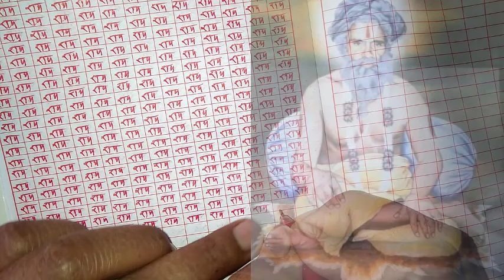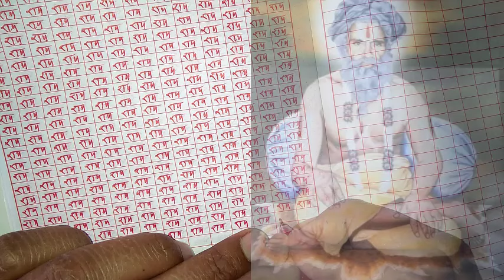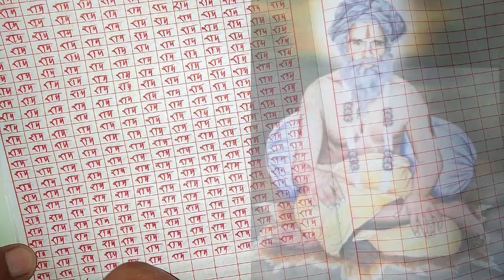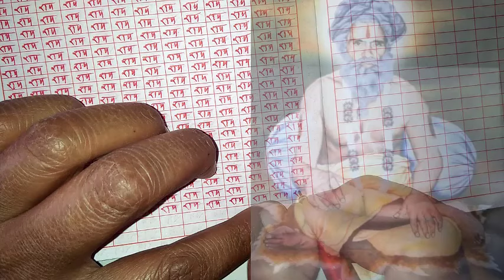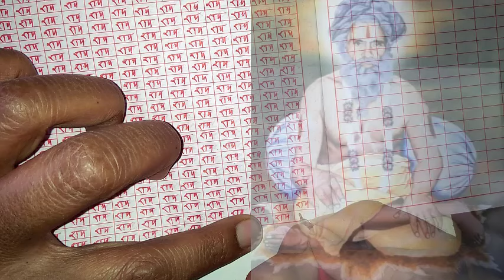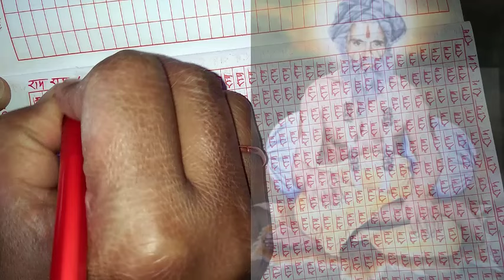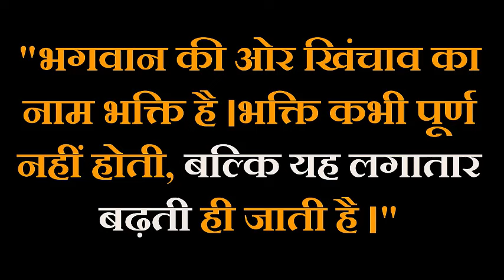सिद्ध संत की कृपा से बिना गर्भ के बच्चे ने जन्म लिया : पहाड़ी बाबा Siddhsant Episode 142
सिद्ध संत की कृपा से बिना गर्भ के बच्चे ने जन्म लिया : श्री देवदास पहाड़ी बाबा

✅मेरे पास कुछ विशेष आध्यात्मिक Audio Books  हैं जो यूट्यूब पर उपलब्ध नहीं हैं। इन्हें सुनने के लिए, मैंने एक विशेष Paid subscription प्लान तैयार किया है। आप इसे निम्नलिखित तरीके से चुन सकते हैं:

👉🏿1 महीने का प्लान: ₹99
👉🏿 6 महीने का प्लान: ₹551
👉🏿1 वर्ष का प्लान: ₹1000
👉🏿Life time : ₹9999

✅निचे दिए माध्यम से आप पेमेंट कर सकते है
1.Phone Pay: amsugyan@ibl
2.Google Pay (UPI ): amsugyan@okicici

पेमेंट करने के पश्चात, कृपया हमें व्हाट्सएप पर अपने पेमेंट का स्क्रीनशॉट भेजें। इससे हमें आपके सब्सक्रिप्शन को सक्रिय करने में सहायता मिलेगी।

इस आध्यात्मिक यात्रा में आपका स्वागत है। हम आशा करते हैं कि हमारी ऑडियो पुस्तकें आपको शांति और ज्ञान की ओर ले जाएँगी।

✅Audio Book आपको Telegram  के माध्यम से दिया जायेगा |
(click to message)

(Pdf is here)
Credit :

✅सपर्क सूत्र :
(click to message)